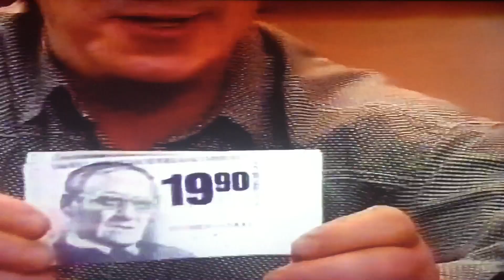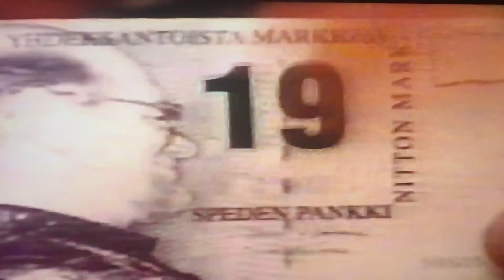Tsa Tsa Tsaa: Speden seteliuudistus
Jukka Puotila imitoi Spedeä.

Aake Kalliala ja Jukka Puotila Tsa tsa tsaa -sketsisarjassa 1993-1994.

Käsikirjoitus ja ohjaus: Jussi Parviainen
Tuotanto: Spede-Tuotanto Oy